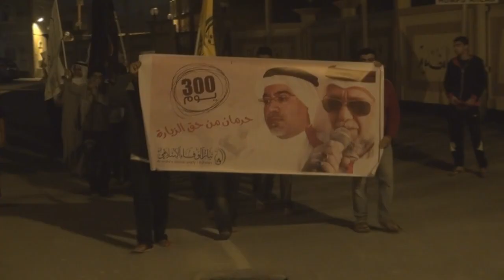مسيرة "قامات شامخة" بسترة القرية 10/1/2014 Bahrain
بدعوة من تيار الوفاء الإسلامي, خرجت تظاهرة مساء اليوم الجمعة (10 يناير/كانون الثاني 2014) وسط منطقة القرية بجزيرة سترة ورفع فيها المتظاهرين رايات وبوسترات بها صور الأستاذ حسن مشيمع والدكتور عبدالجليل السنكيس ورددوا شعارات تضامنية معهم بعد مرور «300 يوم» من حرمانهم من حقهما في رؤية ذويهما